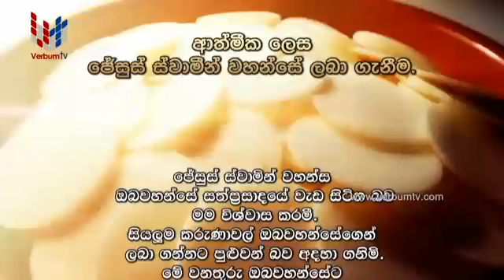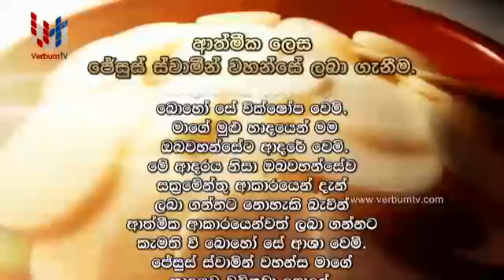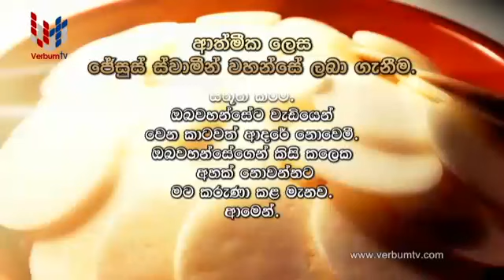DAILY MASS(දිව්‍ය පූජාව) - EP 0542 - 21 01 2021